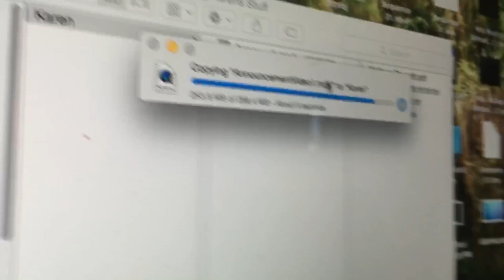Sam Vlog - Episode 9 (7/9/16)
I catch more Pokèmon and film even more.